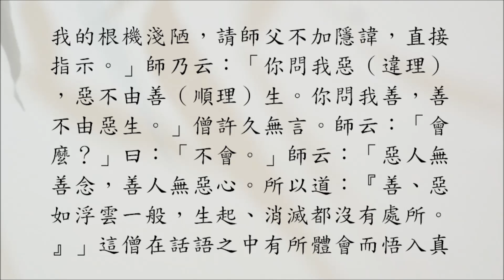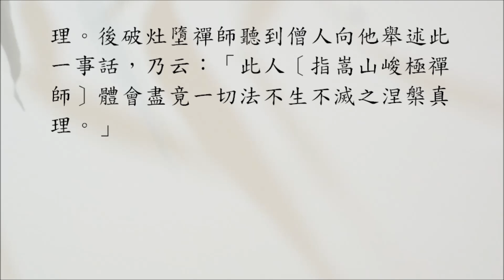禪宗公案 0319則：*峻極無處（僧問善惡）。「惡人無善念，善人無惡心。所以道：善惡如浮雲，起滅俱無處。」